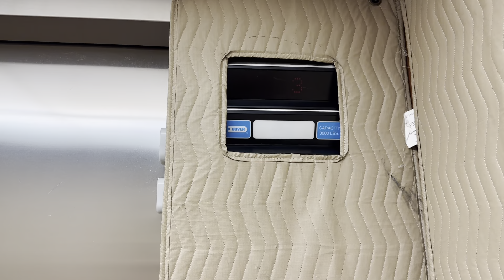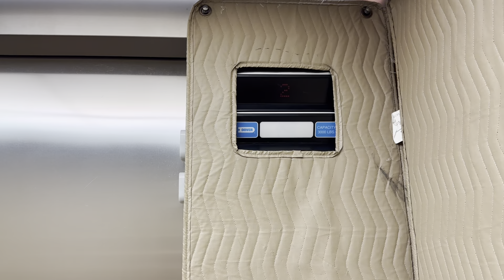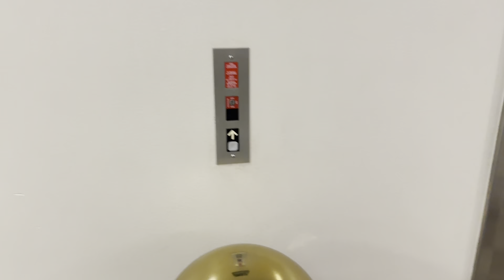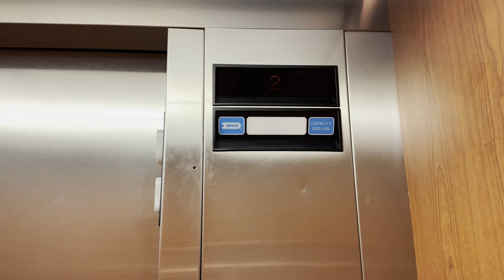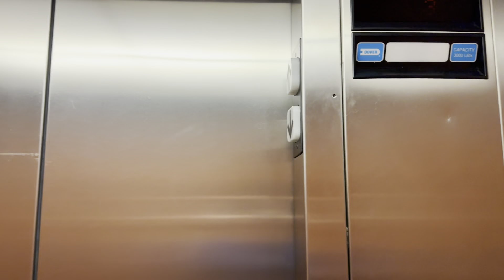ThyssenDover Impulse Hydraulic Elevators | Undisclosed Location | Houston, TX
NOTE: Due of privacy reasons, I won’t be disclosing the location. Anybody mentioning the location and asking me where it is in the comments will be deleted. No exceptions.
I wasn’t expecting these to have custom hall lanterns! Other than that they’re just basic Impulses.

Elevator Specifications:
Installer: ThyssenDover
Model: Oildrauluc
Number of Elevators on Bank: 2
Floors Served: 1-3
Year of Installation: 1999
Fixtures: Impulse
Call Fixtures: Impulse
Indicator: Analog
Door Type: Center-Opening
Door equipment: Dover
Capacity: 3000 LBS

Ranting Specifications:
1: HORRIBLE
2: Nasty
3: Bad
4: Kinda bad
5: Boring
6: Not bad
7: Good
8: Nice
9: Awesome
10: BEST ELEVATOR EVER